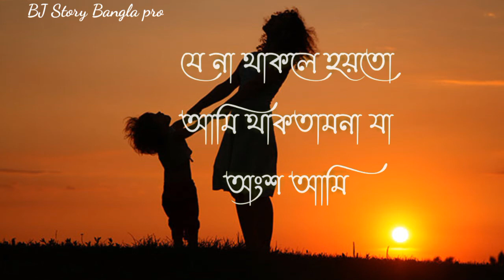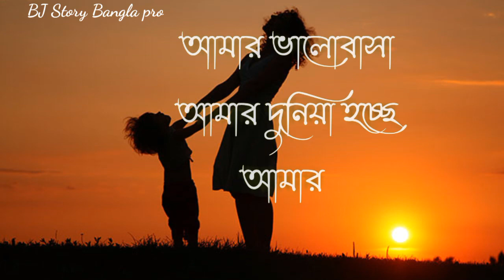মা কে হারানুর কষ্ট। মা কে যারা ভালোবাস তারা ভিডিও এক বার দেখবেন।BJ Story#বাংলা pro#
BJ Story#বাংলাpro#
Bisshojit Das.